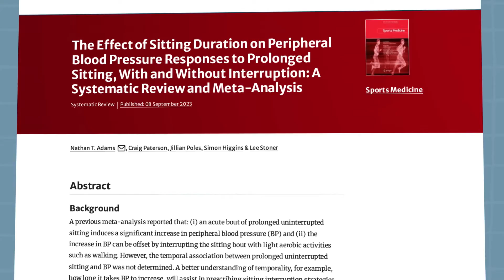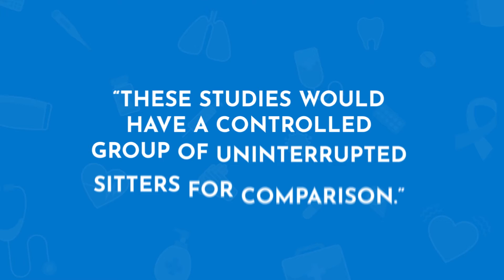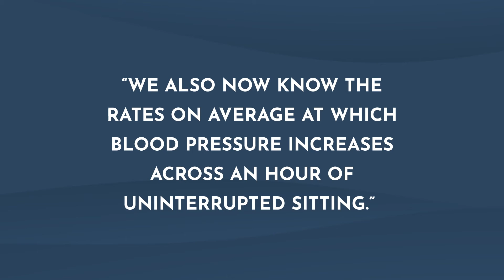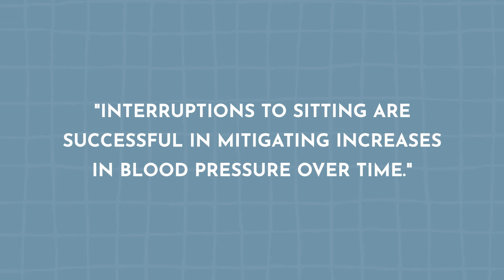Why Prolonged Sitting is Bad For Your Health | Medical Research Study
🪑 Why Prolonged Sitting is Bad For Your Health with Researcher Jillian Poles 🪑

Poles brings to light the often-overlooked health risks associated with prolonged sitting and provides smart, cutting-edge strategies for mitigating these effects.

🌟 What You'll Learn:

Jillian Poles' in-depth analysis of how prolonged sitting impacts various aspects of your health, including cardiovascular health, metabolism, and mental well-being.

Eye-opening research findings on the long-term effects of a sedentary lifestyle.

Practical and easy-to-implement tips to incorporate more movement into your daily routine, regardless of your work or lifestyle.

Ideal for office workers, remote employees, or anyone who finds themselves sitting for extended periods. Get ready to stand up for your health with Jillian Poles! 🚶‍♀️💻🌱

Jillian Poles is a graduate student at NYU Vilcek Institute of Graduate Biomedical Sciences, pursuing a PhD in Immunology & Inflammation and Cell Biology. With a focus on the immunopathophysiology and treatment of diseases, she works under Dr. Ann Marie Schmidt in the Diabetes Research Program. Her approach combines in vitro and in vivo methods, including mouse models. Jillian holds a Master's in Exercise Physiology from UNC Chapel Hill and a BS from the University of Miami. Her background as a personal trainer enriches her scientific research, blending her understanding of physiology with a practical perspective on health and wellness.

Timestamps:
00:00 Understanding Prolonged Sitting
00:19 The Link Between Sitting and Blood Pressure
1:00 How Interrupting Sitting Helps
2:42 Reducing Health Risks
3:10 Practical Tips for an Active Lifestyle

Did you love today's video? Make sure to like it below so others can find and enjoy it as well! If you're a practitioner, make sure to sign up at RupaHealth.com to be able to order, manage, and track your results from 30+ different labs.